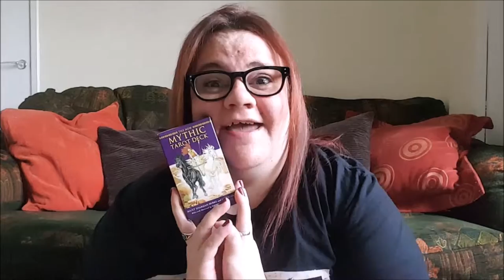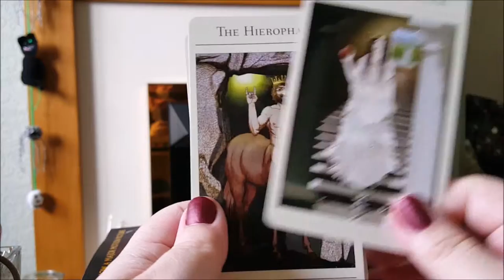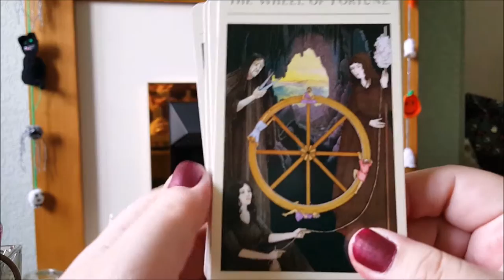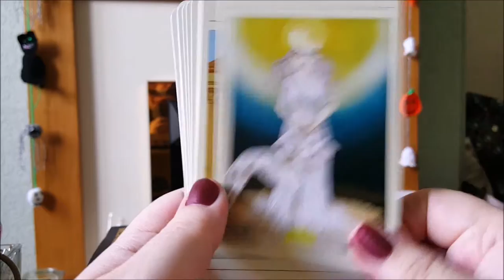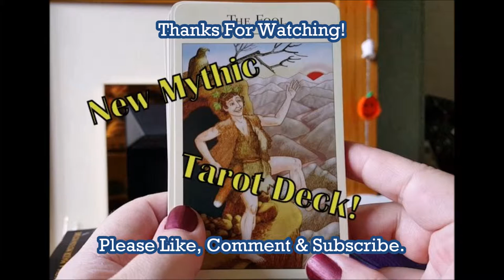New Mythic Tarot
My new Mythic Tarot arrived and I had to share it with you all.